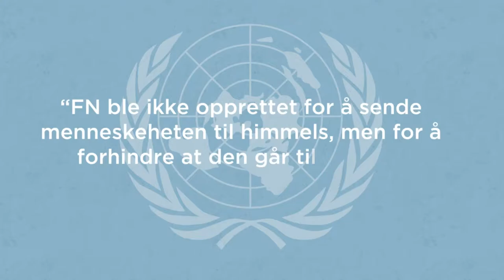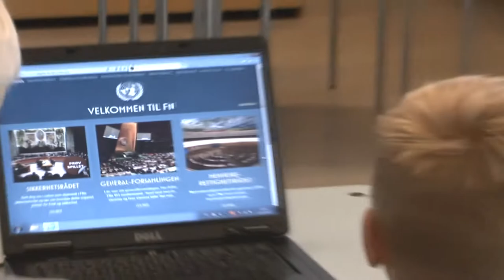Opplev FN: Nytt nettsted engasjerer i skoletimen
Kristin Halvorsen fortalte niendeklassingene på Kastellet skole om sine møter med FN, da hun deltok på lanseringen av det nye nettstedet Opplev FN.